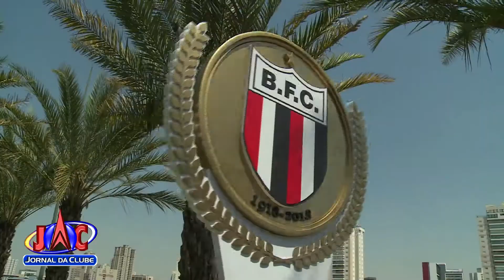Festa comemora o centenário do Botafogo de Ribeirão - Jornal da Clube 2ª Edição (16/09/2017)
O clube comemora 100 anos em outubro do ano que vem.